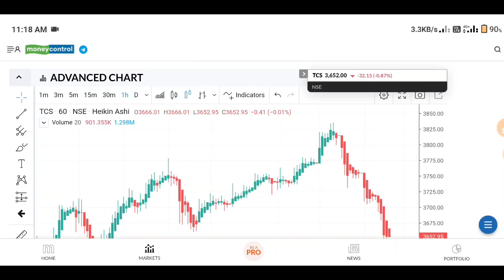TCS Share News Today | TCS Stock Latest News | TCS Stock Analysis